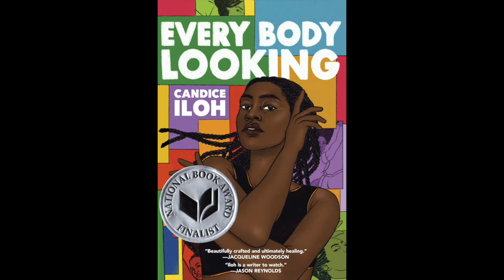Candice Iloh, 2020 YPL National Book Award Finalist, reads from EVERY BODY LOOKING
EVERY BODY LOOKING, by Candice Iloh
Dutton Books for Young Readers / Penguin Random

Every year, the National Book Foundation partners with The New School’s Creative Writing Program to present readings by each of the National Book Awards Finalists. It’s a special opportunity to hear these celebrated authors together in one place, and you can watch here or directly on YouTube. The 2020 reading features the Finalists in Fiction, Nonfiction, Poetry, Translated Literature and Young People’s Literature.